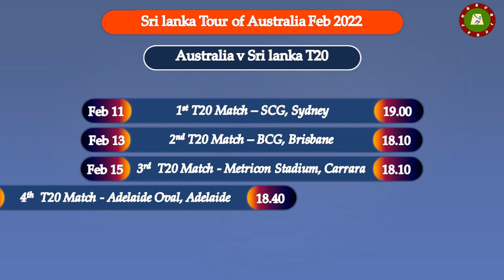Sri lanka Men Cricket Schedule 2021 2022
HubCricket Sri lanka Cricket Schedule 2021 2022: Sri lanka Men Cricket Team Schedule of 2021 and 2022.

1st T20I Fri 11 February, 19:00 Local ( 16:00 SGT )  Sydney Cricket Ground, Sydney, Australia
2nd T20I Sun 13 February, 18:10 Local ( 16:10 SGT )  Brisbane Cricket Ground, Brisbane, Australia
3rd T20I Tue 15 February, 18:10 Local ( 16:10 SGT )  Metricon Stadium, Carrara, Australia
4th T20I Fri 18 February, 18:40 Local ( 16:10 SGT )  Adelaide Oval, Adelaide, Australia
5th T20I Sun 20 February, 16:10 Local ( 13:10 SGT )  Melbourne Cricket Ground, Melbourne, Australia